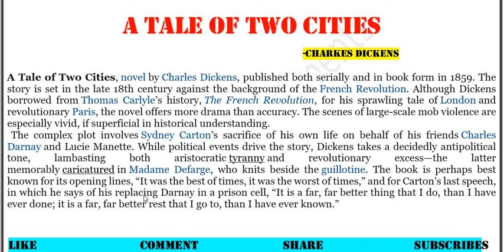Summary: A Tale of Two Cities: Charles Dickens / zyni study instruments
check out Charles Dickens A Tale of Two Cities easy notes with lecture
zyni study instruments